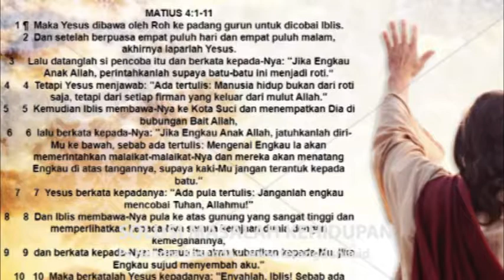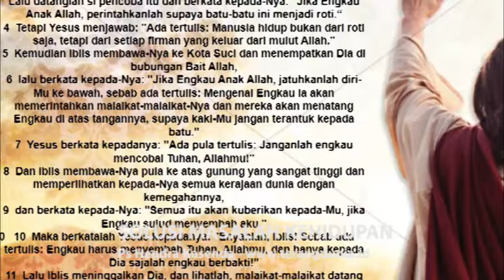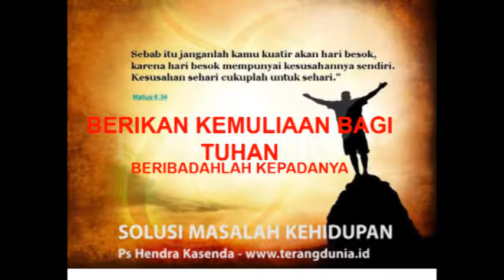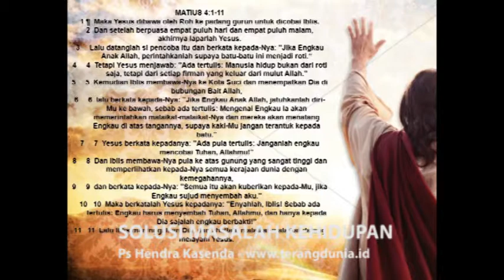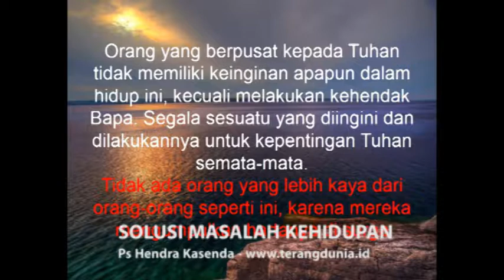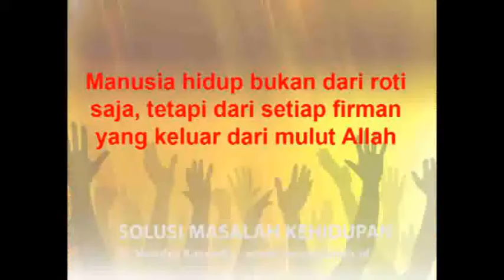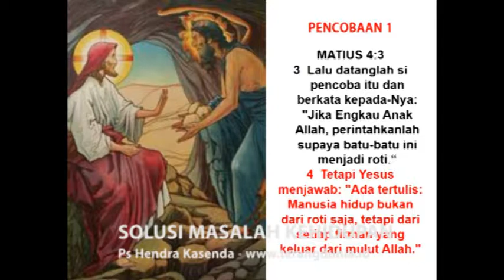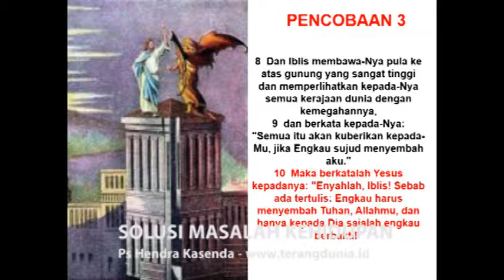4 Solusi Masalah Kehidupan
MATIUS 4:1-11
1 ¶  Maka Yesus dibawa oleh Roh ke padang gurun untuk dicobai Iblis.
2  Dan setelah berpuasa empat puluh hari dan empat puluh malam, akhirnya laparlah Yesus.
Lalu datanglah si pencoba itu dan berkata kepada-Nya: "Jika Engkau Anak Allah, perintahkanlah supaya batu-batu ini menjadi roti.“
4  Tetapi Yesus menjawab: "Ada tertulis: Manusia hidup bukan dari roti saja, tetapi dari setiap firman yang keluar dari mulut Allah."
5  Kemudian Iblis membawa-Nya ke Kota Suci dan menempatkan Dia di bubungan Bait Allah,
6  lalu berkata kepada-Nya: "Jika Engkau Anak Allah, jatuhkanlah diri-Mu ke bawah, sebab ada tertulis: Mengenai Engkau Ia akan memerintahkan malaikat-malaikat-Nya dan mereka akan menatang Engkau di atas tangannya, supaya kaki-Mu jangan terantuk kepada batu."
7  Yesus berkata kepadanya: "Ada pula tertulis: Janganlah engkau mencobai Tuhan, Allahmu!"
8  Dan Iblis membawa-Nya pula ke atas gunung yang sangat tinggi dan memperlihatkan kepada-Nya semua kerajaan dunia dengan kemegahannya,
9  dan berkata kepada-Nya: "Semua itu akan kuberikan kepada-Mu, jika Engkau sujud menyembah aku."
10  Maka berkatalah Yesus kepadanya: "Enyahlah, Iblis! Sebab ada tertulis: Engkau harus menyembah Tuhan, Allahmu, dan hanya kepada Dia sajalah engkau berbakti!"
11  Lalu Iblis meninggalkan Dia, dan lihatlah, malaikat-malaikat datang melayani Yesus.